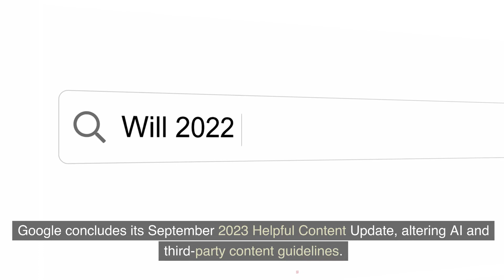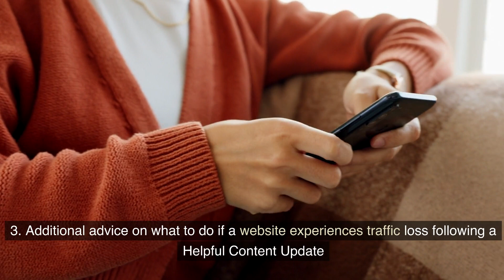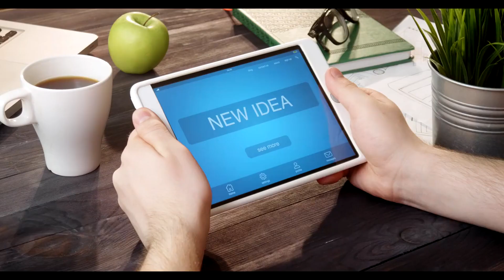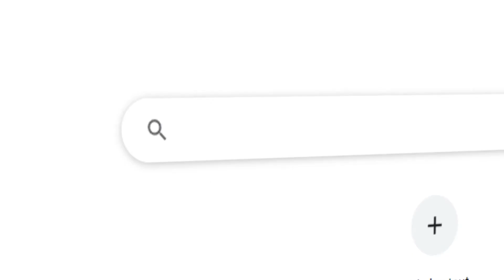Google Concludes Rollout Of September 2023 Helpful Content Update